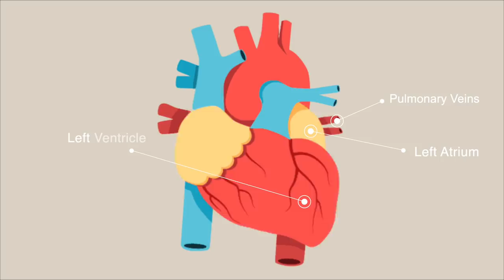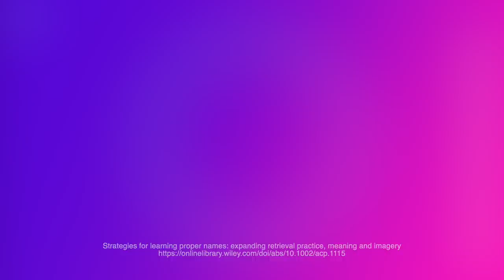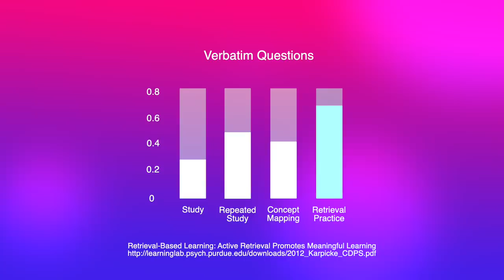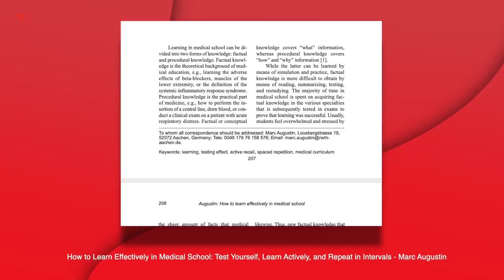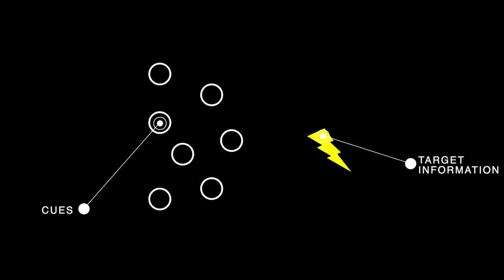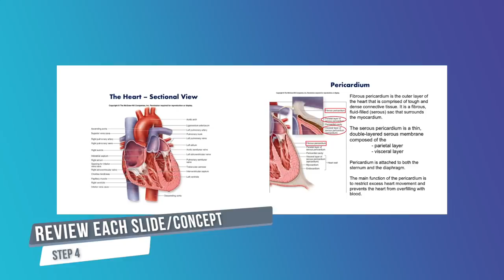How I Got a 4.0 GPA Using ACTIVE RECALL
Active Recall is regarded as the best study technique in the literature. I take a deep dive into how I used this technique to get a 4.0 GPA. I explain in-depth what, how, why the technique works.

References:
- Karpicke: Retrieval Practice Produces More Learning than Elaborative Studying with Concept Mapping
-Karpicke: The Critical Importance of Retrieval for Learning
- Kornell N, Hays M, Bjork R. Unsuccessful retrieval attempts enhance subsequent learn- ing. J Exp Psychol Learn Mem Cogn. 2009;35(6):989-98.
- Marc Augustin How to Learn Effectively in Medical School: Test Yourself, Learn Actively, and Repeat in Intervals

The music used in the videos is produced by myself to which I have full exclusive rights and ownership. Usage of the music in my videos without permission is prohibited.

✨ My Study Space Set Up Product links ✨

💡Lights
LED Table Lamp =
LED Light Strip =
RGB Light Bulb =

💨 Diffuser
ASAKUKI Diffuser =
(alt) Zoe Stadler = (featured in previous video)

 🎧 Record Player & Speakers
1 by One record player =
Tribit x Sounds Surf Bluetooth speaker =

⌨️ Keyboard & Trackpad & Mouse
MX Master Keys =
MX Master Mouse =
Royal Kludge Mechanical Keyboard =

🖥️ Monitor
Dell 27" 4K Monitor (Rated Best for Office Use) =
- If you are buying this, you need a 4k 60Hz HDMI Cable =
(alt) LG 29” Ultrawide 1080p monitor =
Monitor Stand =

💆🏻Massagers
RENPHO Foot Massager =
Naipo Back Massager =
Psoas Muscle =

📔 Desk
Ikea Skogsta =
Chair = Ikea Markus Chair

Hello, my name is Jimmy and I am a cardiac-surgery resident in Canada